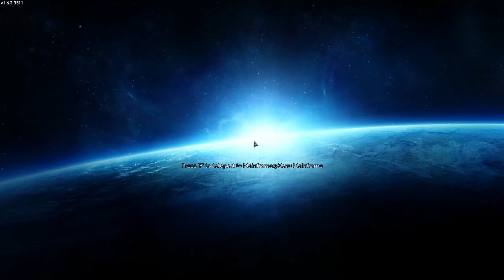Empyrion Episodes S14 Reforged Eden V1 6 S14 E10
Return to the moon.